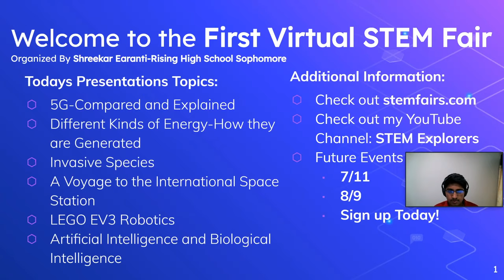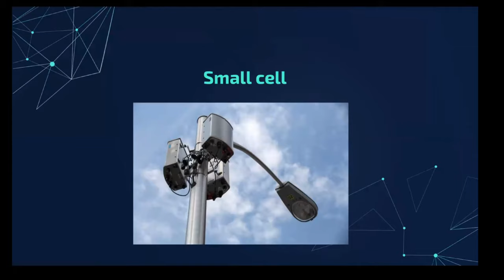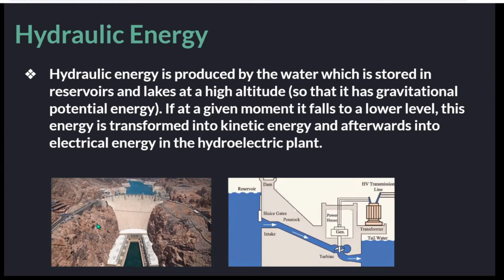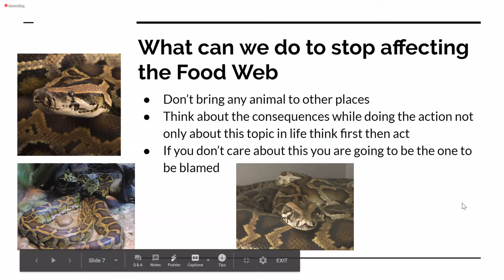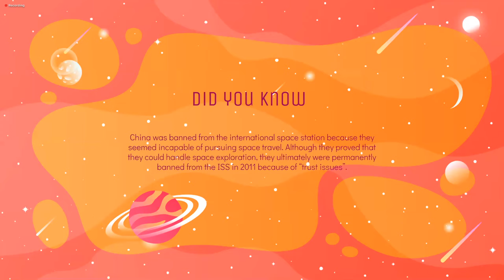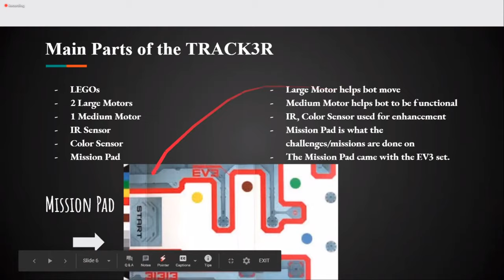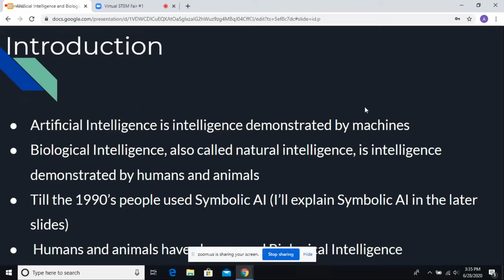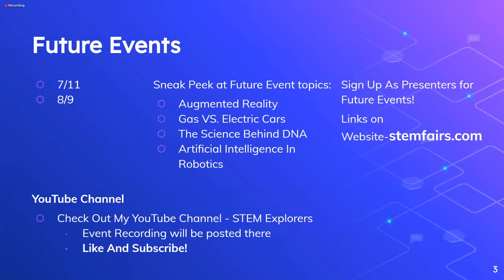Virtual STEM Fair #1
STEM Explorers [stemfairs.com] presents the first Virtual STEM Fair:

5G-Compared and Explained
Different Kinds of Energy-How they are Generated
Invasive Species
A Voyage to the International Space Station
LEGO EV3 Robotics
Artificial Intelligence and Biological Intelligence